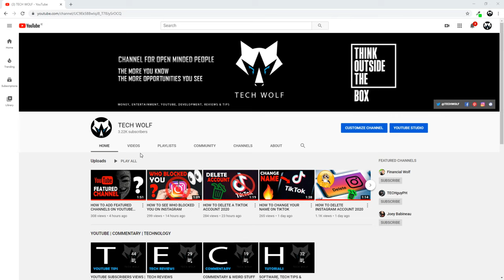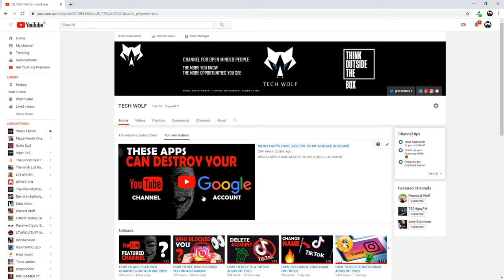HOW TO ADD A FEATURED VIDEO ON YOUTUBE CHANNEL 2020